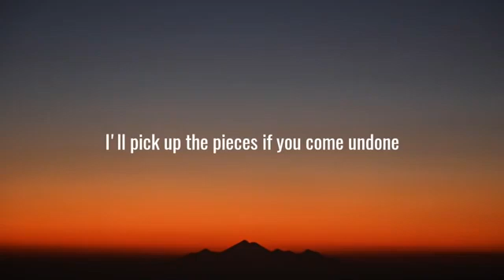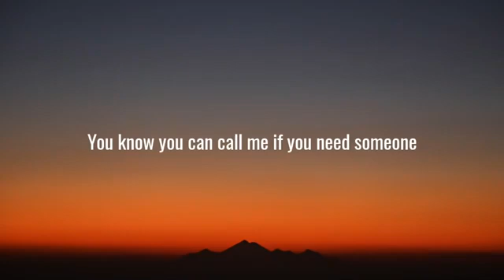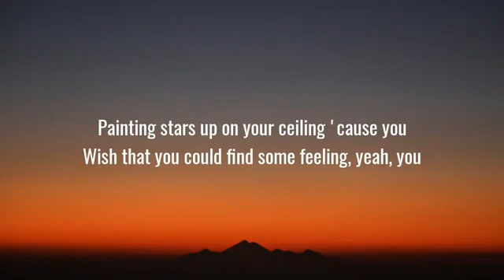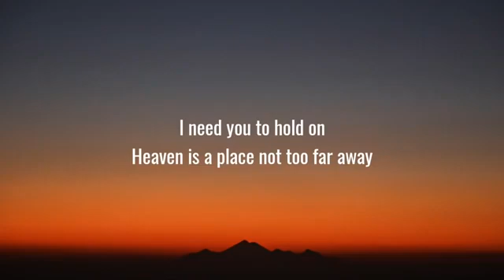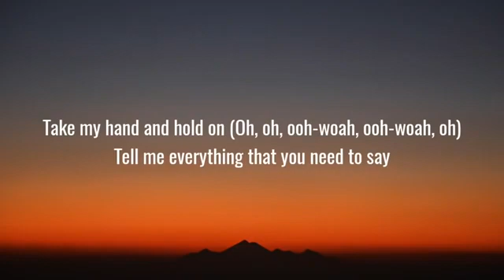Justin Bieber - Hold On (Lyrics)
[Chorus]
We all know I should be the one to say we all make mistakes (We all make mistakes)

[Pre-Chorus]
[Chorus]
Take my hand and hold on (Oh, oh, ooh-woah, ooh-woah, oh)